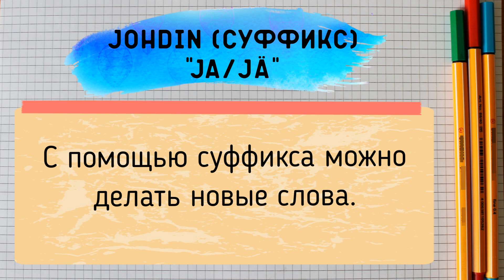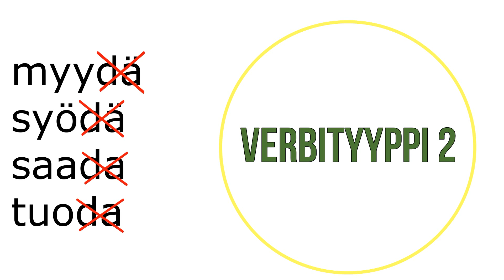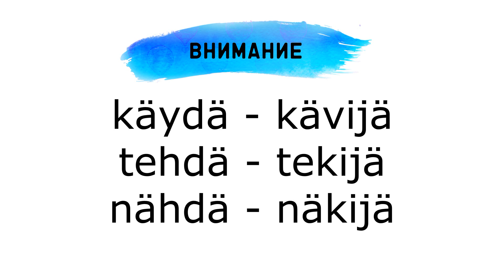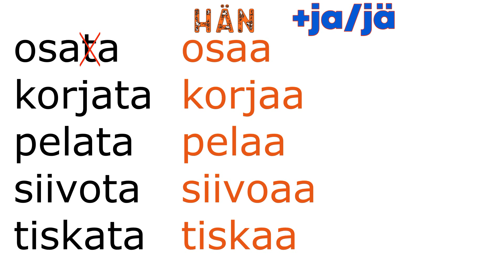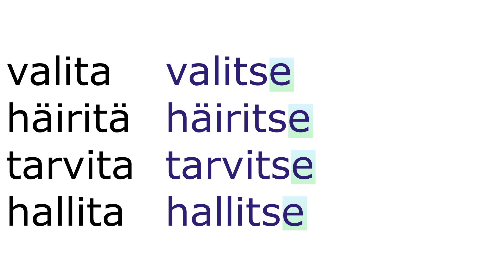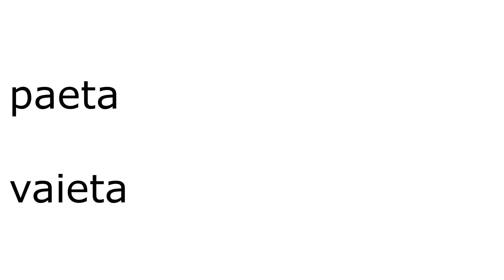Johdin "JA" - суффикс "JA"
Продолжаем обзор финских суффиксов и финского словообразования. В этот раз - суффикс "ja/jä", с помощью которого образуются названия исполнителей действия.